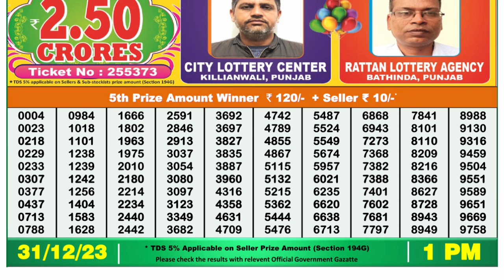🔴Dear Lottery Sambad Live 1pm today 31.12.23 Nagaland State Lottery Result